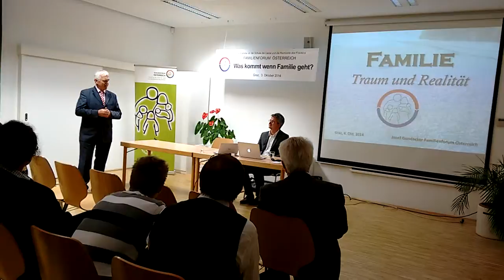2014-10-03 Graz Familienforum 2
Josef Gundacker, Familienforum Österreich